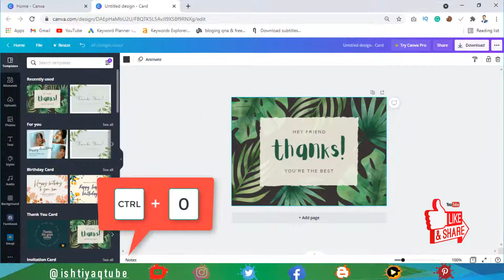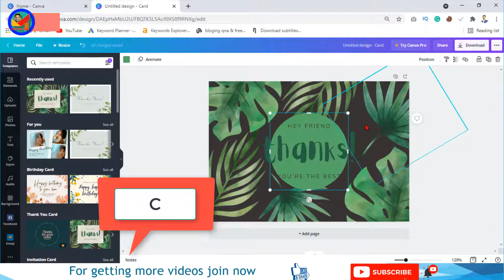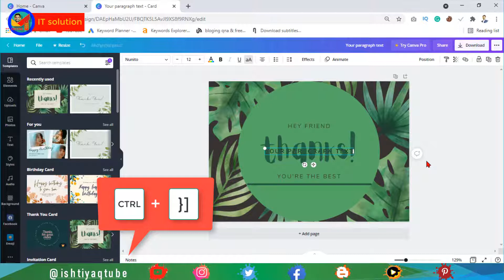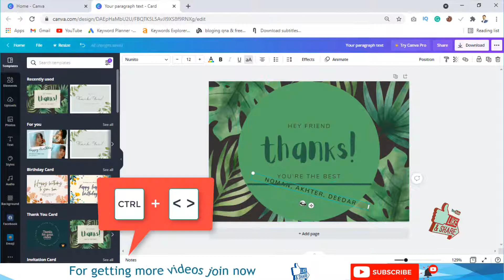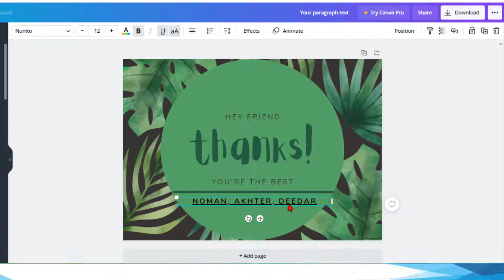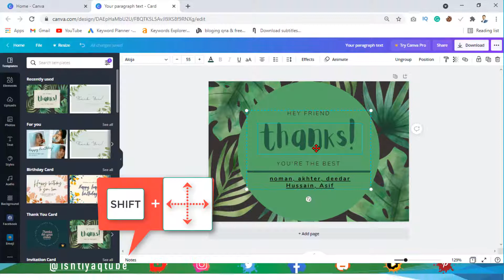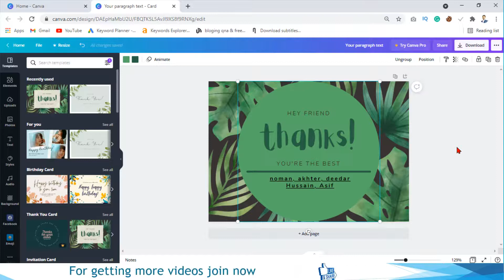Canva shortcuts | 34 canva keyboard shortcuts | Canva full course in urdu hindi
Hi,
this is the 9th tutorial of canva full course in Urdu Hindi, which is also English subtitled soon. As this is canva shortcuts | All canva keyboard shortcuts | Canva full course in urdu hindi

In this tutorial i am going to knowing you with all kinds of canva shortcut keys that makes your work faster. There are also 4 short keys those i guaranteed, you don't know before it, and any YouTuber does not tell these.

I hope you will enjoy these and after using tell others or share this content.